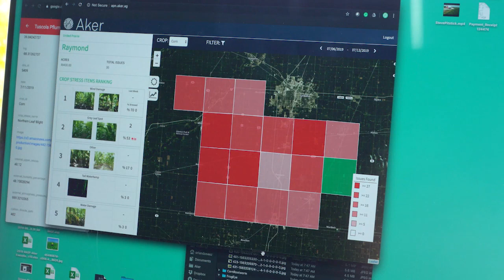Introducing Aker TrueCause (2020 Launch)